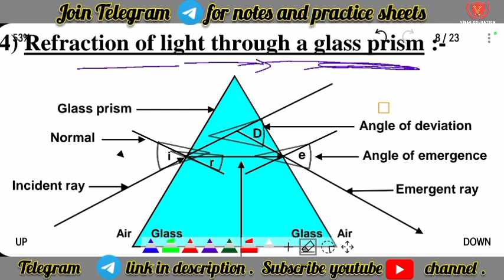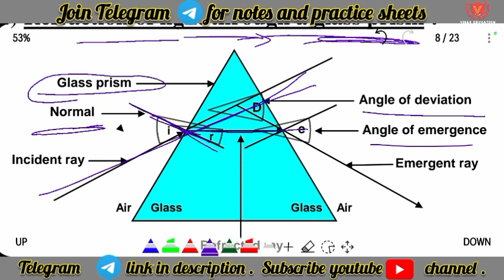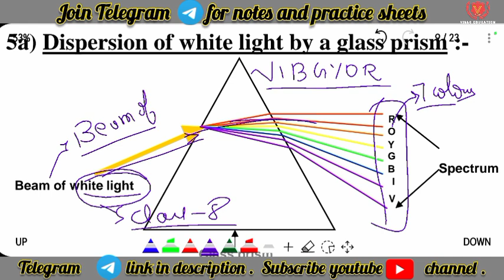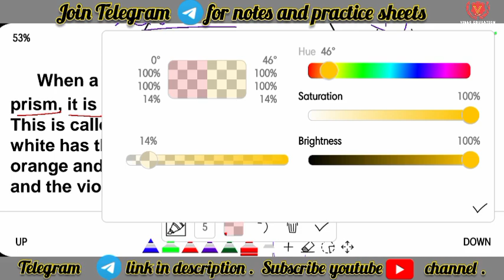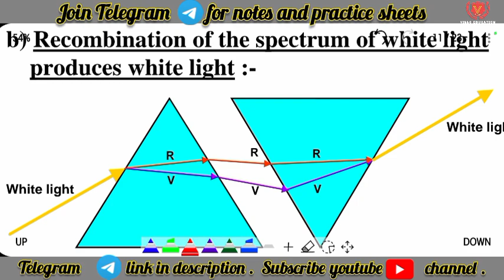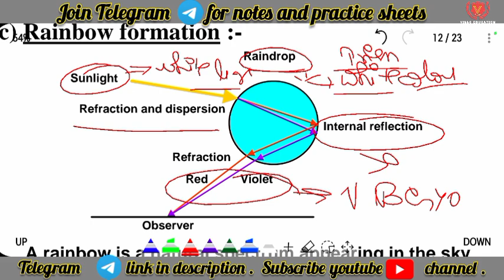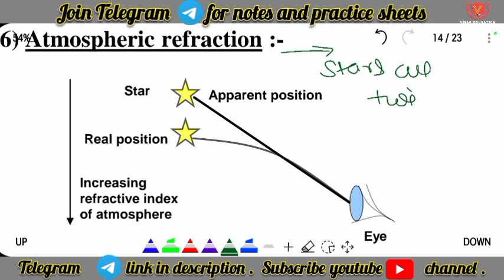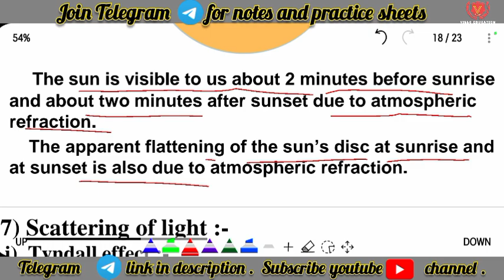Human Eye and The Colourful World L 2 Theory part 2 Class 10 Chapter 11 By Villo education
✔️ Class: 10th
✔️ Subject: Physics
✔️ Chapter: Human eye and the colourful world
✔️ Topic Name: Lecture 2
✔️ Topics Covered in This Video: Theory Part 2

HELLO EARLY BIRDS !!!
The Human Eye and The Colourful World class 10
The Human Eye and The Colourful World in hindi
The Human Eye and The Colourful World in english
The Human Eye and The Colourful World full explanation
The Human Eye and The Colourful World summary
The Human Eye and The Colourful World bkp bhai ki PADHAI
The Human Eye and The Colourful World ncert cbse
The Human Eye and The Colourful World cbse boards
The Human Eye and The Colourful World up board
The Human Eye and The Colourful World study
baby cute toys cars online food sale yummy food
property development buildings
THERE IS NO CUTE LIKE BABY KYUTIE...